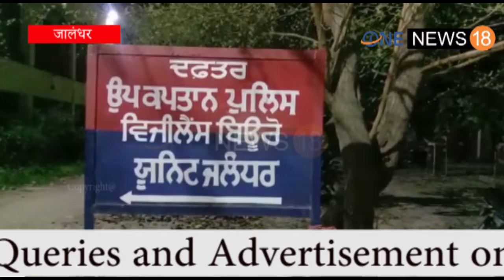जालंधर में 20 हजार रुपये रिश्वत लेता एएसआइ रंगे हाथ गिरफ्तार, विजिलेंस ब्यूरो ने दबोचा